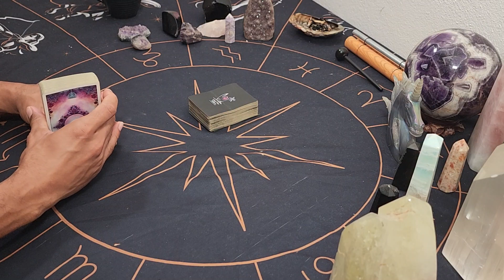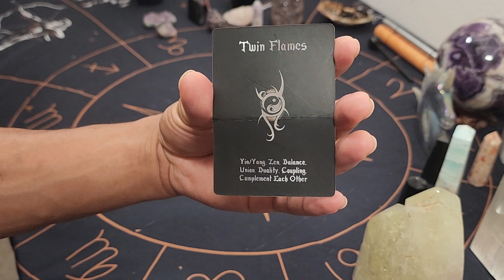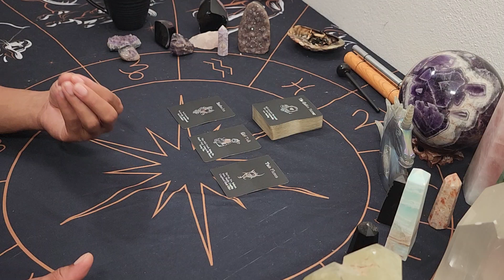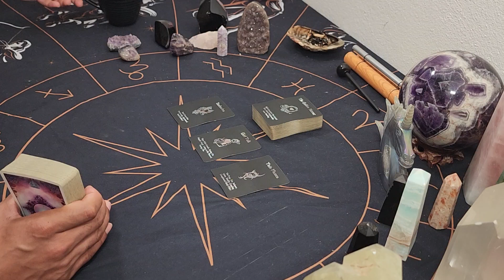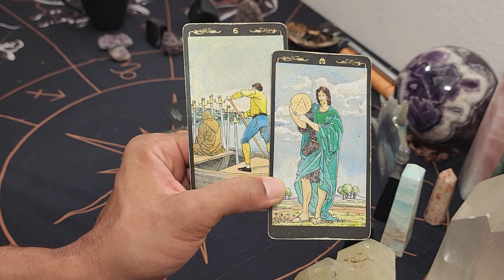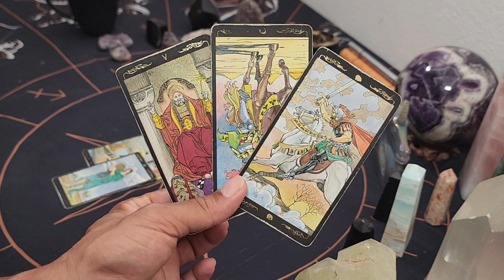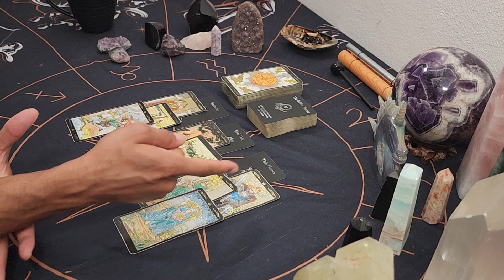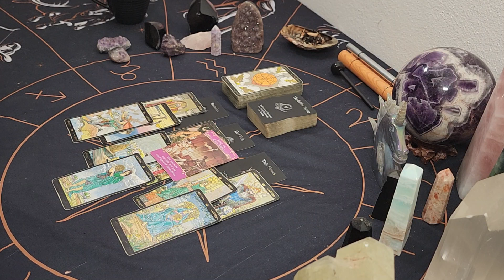💞🌊Cancer/Scorpio/Pisces🌊💞 ~ * Powerful Soulmate Connection, Toxicity & Stockholm Syndrome Exposed *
30 min - $65
60 min - $130

A mirror reading consists of two tarot decks; one deck speaks to the energy of the querent, the other deck speaks to the energy(s) of the other person or situation in question. For this reading I ask the cards to speak with us about the current state of the energies of both the querent and the person/situation in question as separate entities and how these energies are currently interacting with each other.